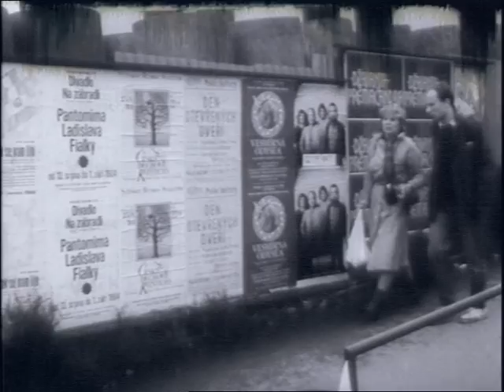Filmový zpravodaj 31/1985 Vokalíza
žánrová pestrost tohoto hudebního festivalu mu získává stále širší okruh příznivců.